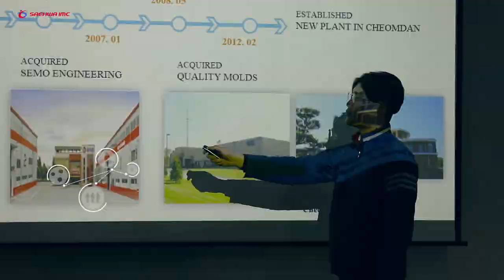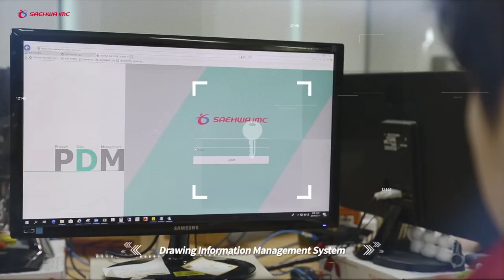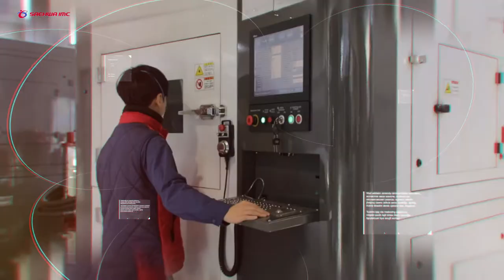SAEHWAIMC promotional video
Have a potential in tire business with SAEHWAIMC.

Please click on the address below.
You can download our brochure which is all about SAEHWAIMC